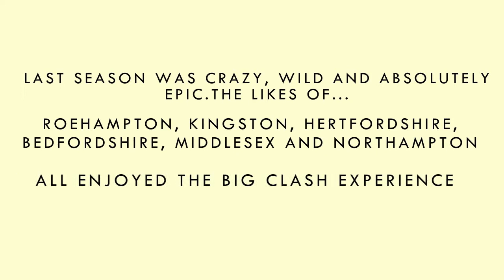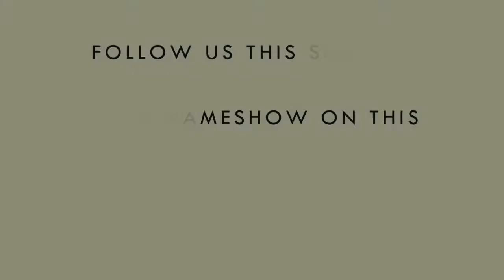The Big Clash GameShow : 2011 - 2012 Highlights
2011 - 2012 Highlights of The Big Clash Gameshow
Thank you for your support. We're coming big better and much more crazy this season. Follow us on the Road tho The Big Clash Final 2013

Twitter.com/thebigclash
Facebook.com/thebigclash